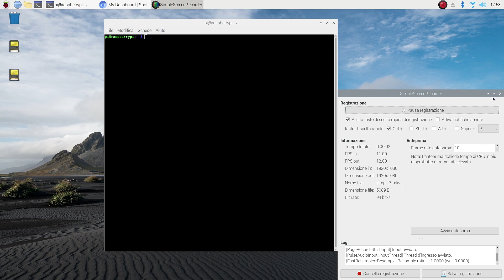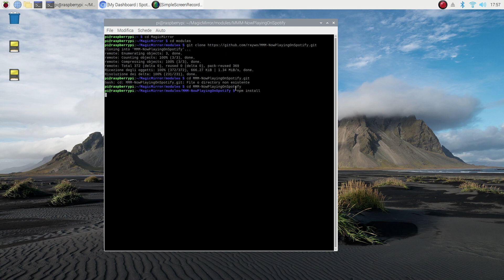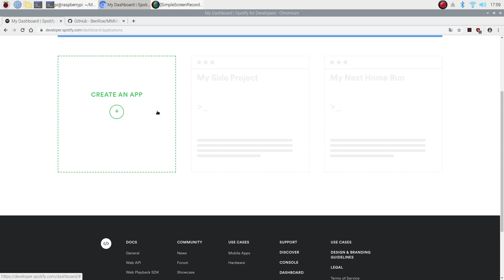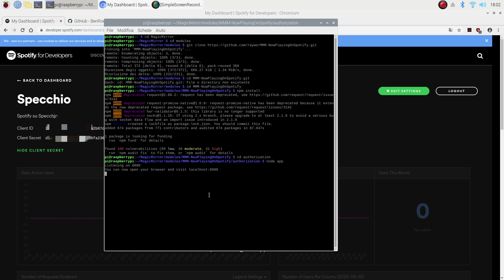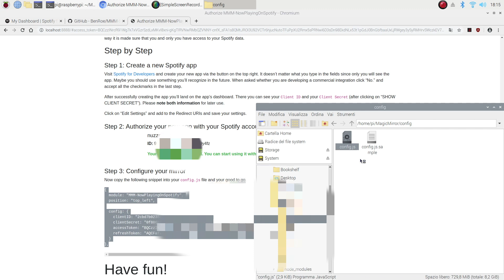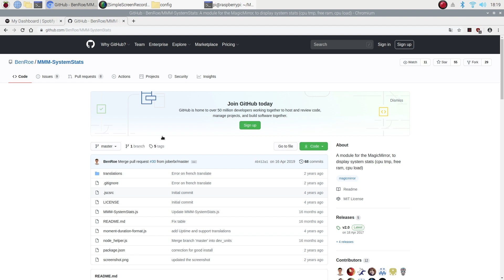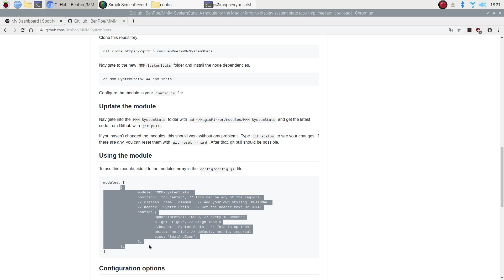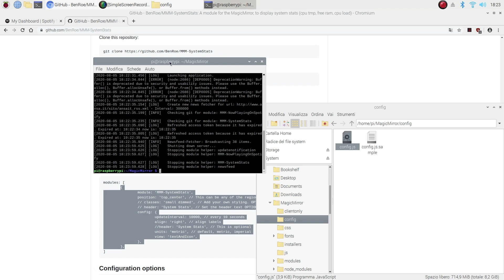Magic Mirror Setup on Raspberry PI4 Ep4- Installazione modulo Spotify e modulo System Stat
In questo 3 video voglio mostrarvi come si installa e si configura il modulo Spotify, che ci permette di vedere sul nostro specchio qual'e' la canzone che stiamo ascoltando dalla nostra libreria ( completo di Album titolo canzone e anche da quale dispositivo si ascolta).
Inoltre, vi faccio vedere anche come si installa il modulo System Stat.